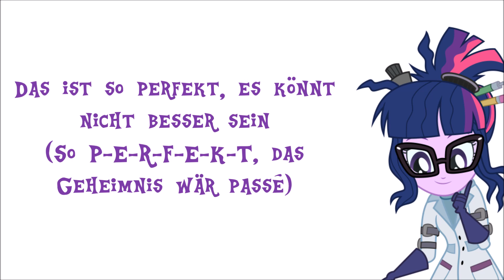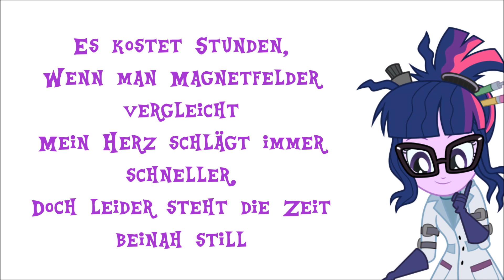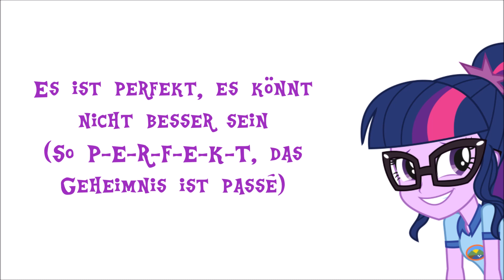MLP EG: Summertime Shorts "Mad Twience" (German/Deutsch) Lyrics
mlp eg summertime shorts mad twience german / deutsch lyrics / my little pony equestria girls sommerzeit shorts "Wissenschaftlich Ver-Twi-Liebt" liedtext / MLPEG SOMMETZEIT SHORTS wissenschaftlich ver-twi-liebt  lyric / GERMAN / DEUTSCH SONG MUSIK TEXT / FILM MUSIK / "Wissenschaftlich Ver-Twi-Liebt" or "Verrückt Twissenschaft" ;)

Liedtext / Lyrics / Letra / Şarkı sözleri:
Das Rätsel muss ich endlich lösen,
Doch fällt es mir so schwer
Auch wenn es zum verzweifeln ist,
Muss eine Lösung her
Nur noch eine Berechnung
Und dann bin ich endlich am Ziel
In den aller kühnsten Träumen,
Denk ich wie schön es wär
Denn mit dieser Erfindung,
Wär nichts mehr wie vorher
Dieses zu erreichen,
Bedeutet mir so unendlich viel
Das ist so perfekt, es könnt nicht besser sein
(So P-E-R-F-E-K-T, das Geheimnis wär passé)
Es ist perfekt, lass mich bloß nicht allein
(So P-E-R-F-E-K-T, ein Traum wird wahr, wie ich das seh')
Wär es doch bloß so einfach,
Wie eins und eins ist zwei
Den Durchbruch hier zu finden,
Sehn ich schon lang herbei
Ich lass mich inspirieren
Und warte auf meinen Sieg in diesem Spiel
Meinem Ziel komm ich nun näher
Schon bald ist es erreicht
Es kostet Stunden,
Wenn man Magnetfelder vergleicht
Mein Herz schlägt immer schneller,
Doch leider steht die Zeit beinah still
Meine Gedanken schweifen manchmal weit
Doch ich muss mich konzentrieren, jederzeit
Ich schaue nach vorne nur
Und verfolge meine Spur
Das Ziel ist da, alles klar
Es passt zusammen wunderbar
Das Rätsels Lösung, liegt vor mir
Das Ergebnis seht ihr hier
Muss ich mich zwicken, wie im Traum?
Ich hab's geschafft, man glaubt es kaum!
Es ist perfekt, es könnt nicht besser sein
(So P-E-R-F-E-K-T, das Geheimnis ist passé)